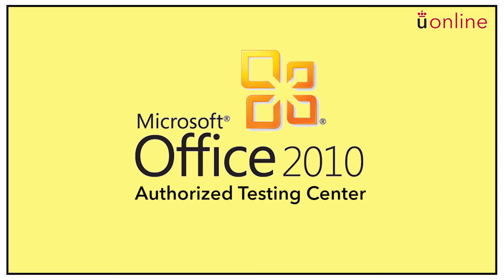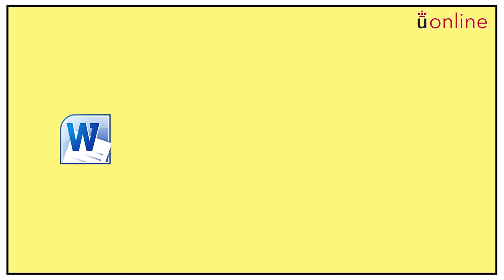CUESA Centro Oficial Certificador MICROSOFT OFFICE